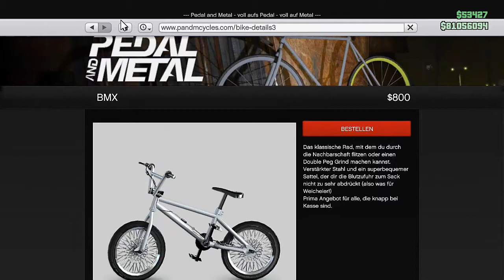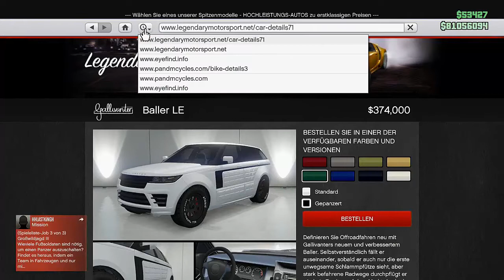GTA 5 Online COLORED CYCLES/FARBIGE FAHRRÄDER Glitch(SOLO) Patch 1.33 [German]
⬇️VIELE INFOS UND MEHR⬇️

Moin Leute und Wilkommen zum Video, hier zeige ich euch wie ihr Farbige Fahrräder bekommen könnt und das super leicht und SOLO !!!